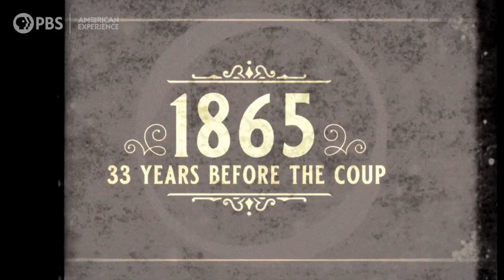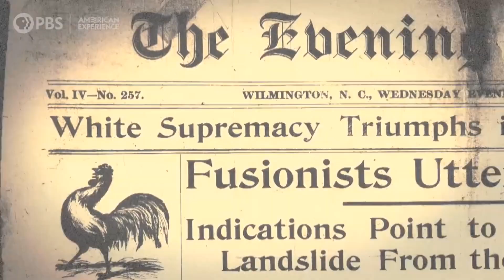Brad Lichtenstein & Yoruba Richen talk AMERICAN COUP: WILMINGTON 1898! A NRW Interview! PBS!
Brad Lichtenstein (WRITER/DIRECTOR/PRODUCER) and Yoruba Richen (WRITER/DIRECTOR/PRODUCER) talk AMERICAN COUP: WILMINGTON 1898 with Kuya P for NRW! A NRW Interview! PBS!

Synopsis: American Coup: Wilmington 1898 tells the little-known story of a deadly race massacre and carefully orchestrated insurrection in North Carolina’s largest city in 1898 — the only coup d’état in the history of the US. Stoking fears of “Negro Rule,” self-described white supremacists used intimidation and violence to destroy Black political and economic power and overthrow Wilmington’s democratically-elected, multi-racial government. Black residents were murdered and thousands were banished. The story of what happened in Wilmington was suppressed for decades until descendants and scholars began to investigate. Today, many of those descendants — Black and white — seek the truth about this intentionally buried history. Directed by award-winning filmmakers Brad Lichtenstein and Yoruba Richen in association with PBS North Carolina and executive produced by Cameo George and Rachel Raney, American Coup: Wilmington 1898, premieres Tuesday, November 12, 2024, 9:00-11:00 p.m. ET (check local listings) on American Experience on PBS, PBS.org and the PBS app.

Edited on Samsung Galaxy S21 Ultra 5G with App, CyberLink PowerDirector Video Editor.